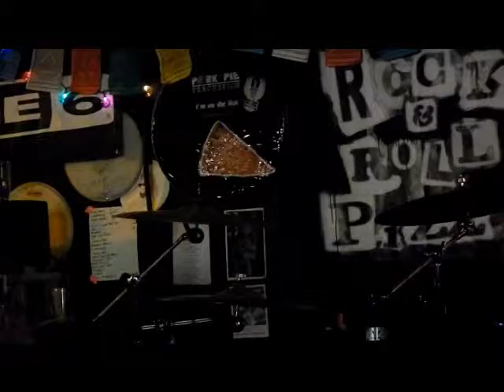Sonny Mone & The Petty Dancers / Jethro Tull's Locomotive Breath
Filmed by Roxie Ozuna, @ Rock & Roll Pizza, Moorpark, California, USA